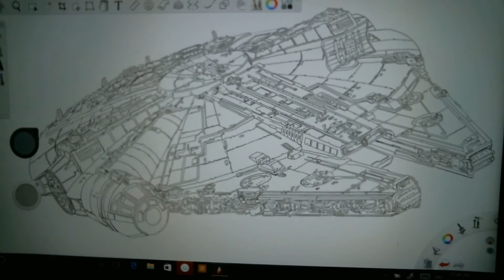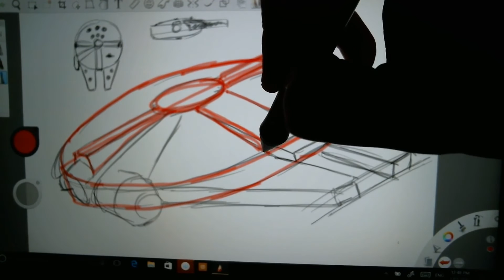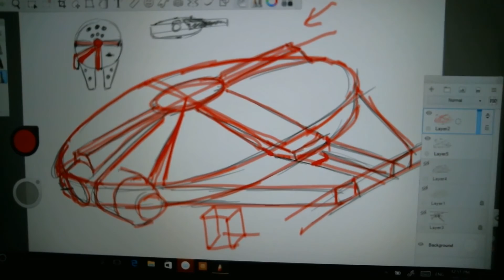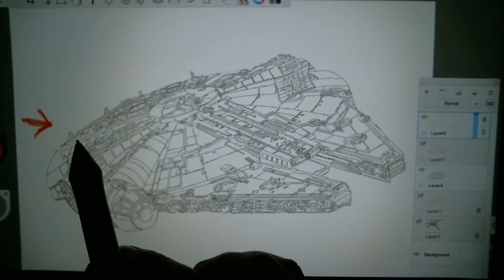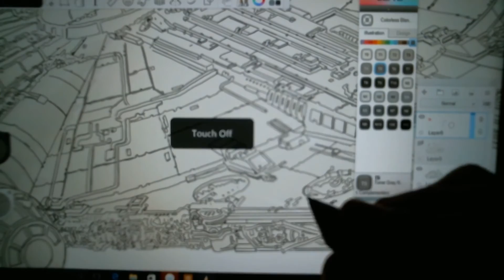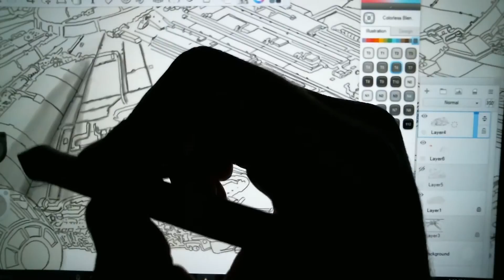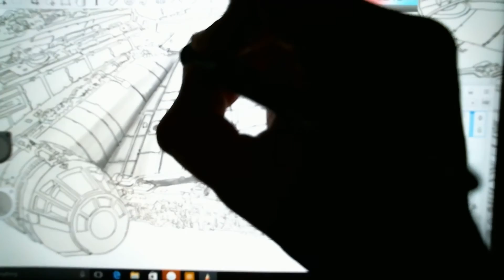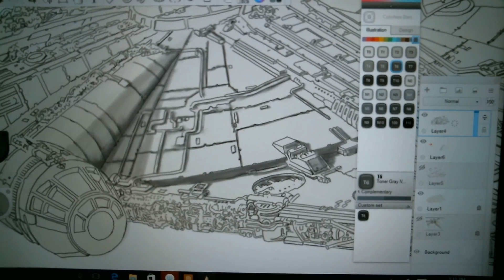Drawing the Millennium Falcon PART 1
Hi Everyone. My first attempt at a drawing tutorial. Please forgive the focus as I need to refine my filming method a bit more. I hope this is helpful. If you have any questions please let me know. Part two coming soon.

Drawn on a Wacom Cintiq Companion 2